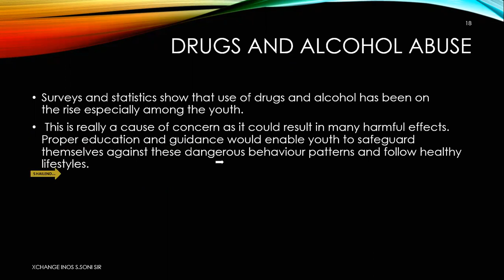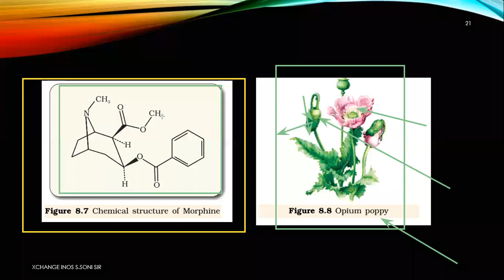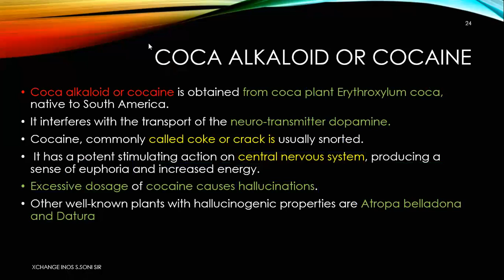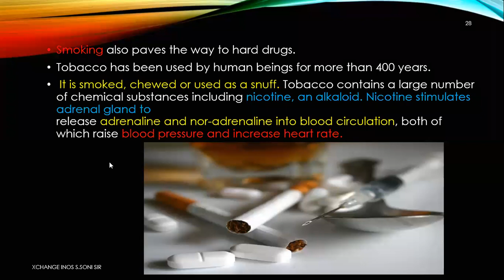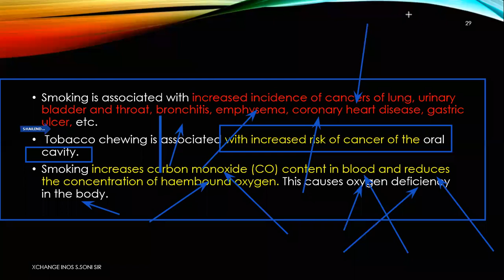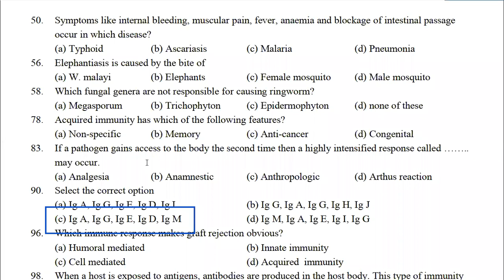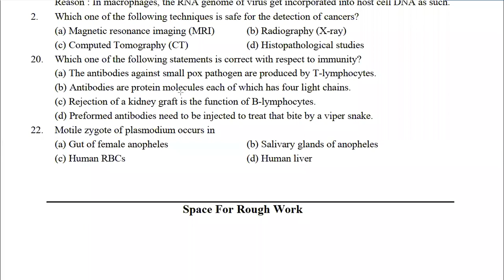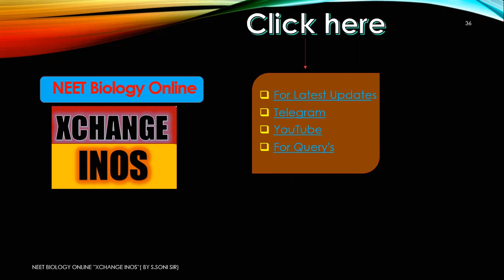DRUGS AND ALCOHOL ABUSE L 10 | CLASS12 | XCHANGE INOS | S.SONI SIR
DRUGS AND ALCOHOL ABUSE